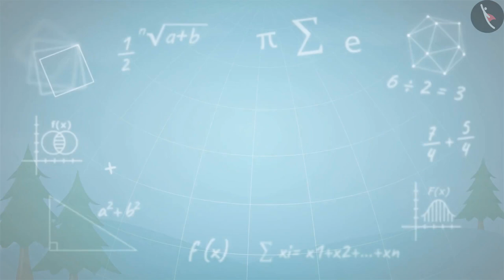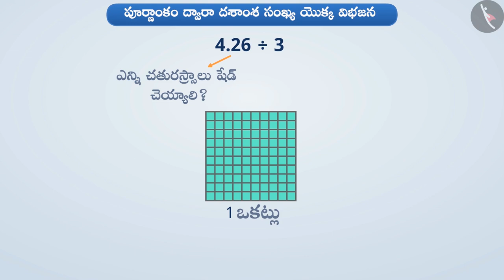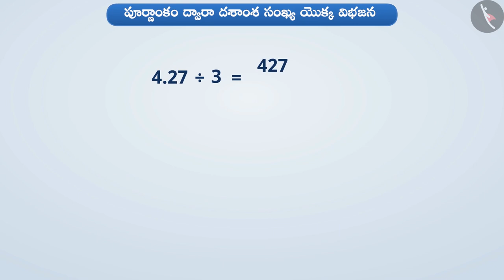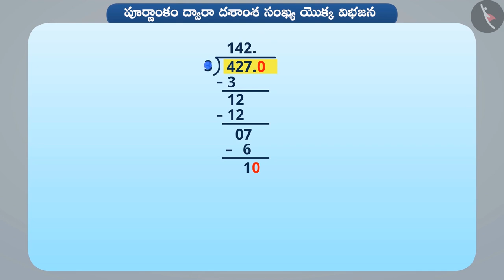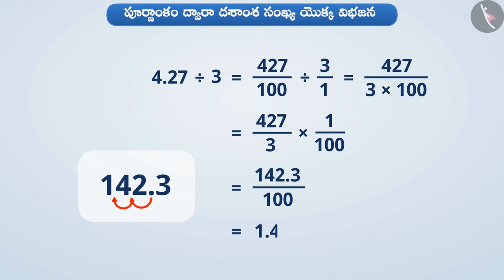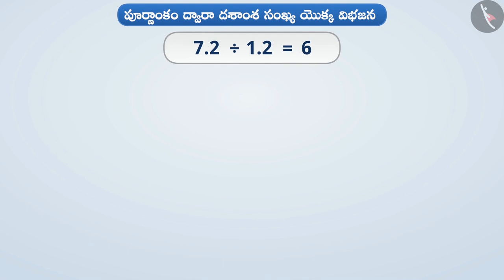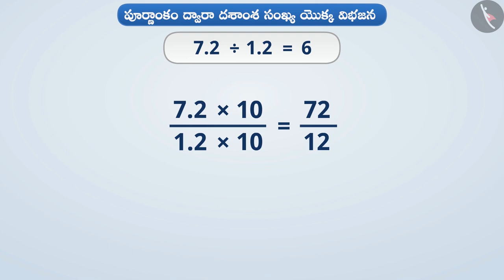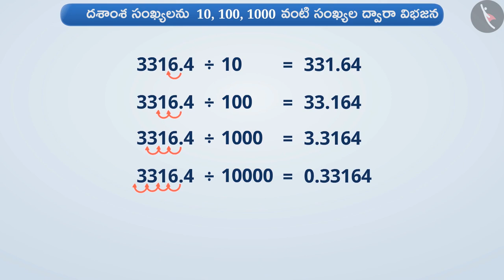దశాంశ సంఖ్యల భాగహారం | Part 1/3 | Division of decimal numbers | Telugu | Class 7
"దశాంశ సంఖ్యల భాగహారం | Part 1/3 | Division of decimal numbers | Telugu | Class 7 | భిన్నాలు | कक्षा 7 | NCERT | భిన్నాలు మరియు దశాంశాలు

A Bargraph | Fractions | Grade 7 | NCERT | Fractions and decimals

Welcome to part 1 of Division of decimals. In this video, we will discuss the concept of Division of decimals.